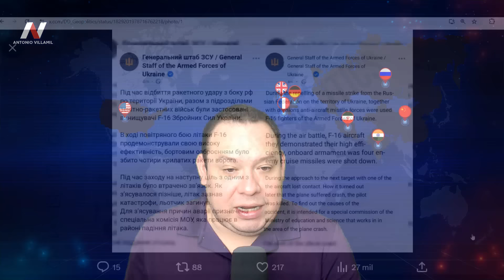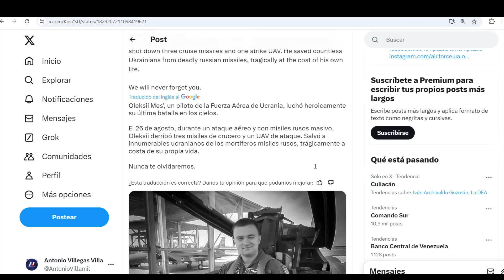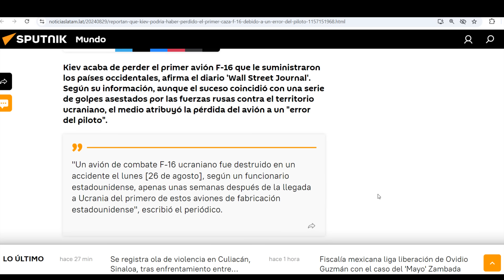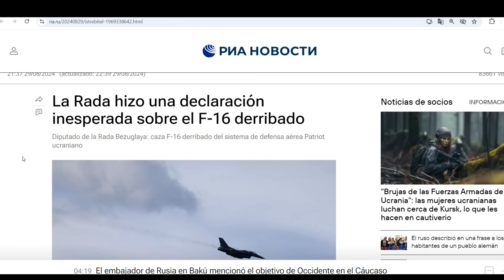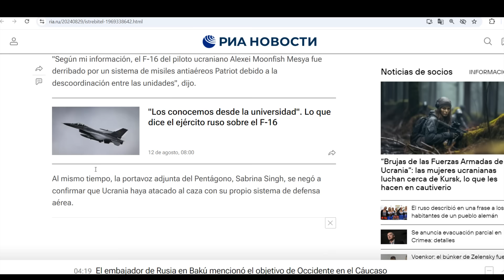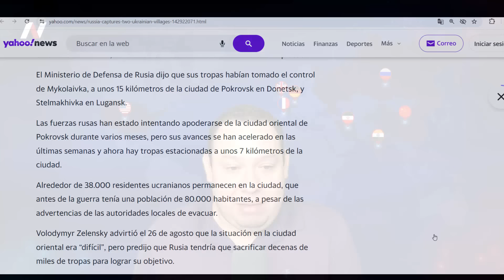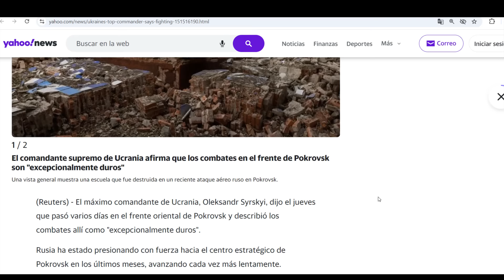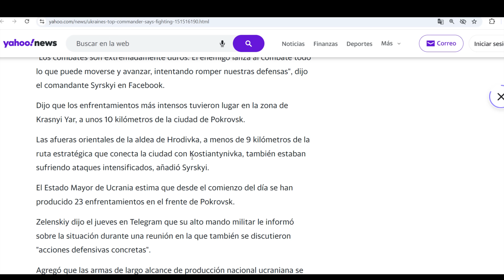¡Culpan al Patriot de derribar al F-16! Otros a los rusos. Rusia toma mas pueblos, casi en Pokrovsk.